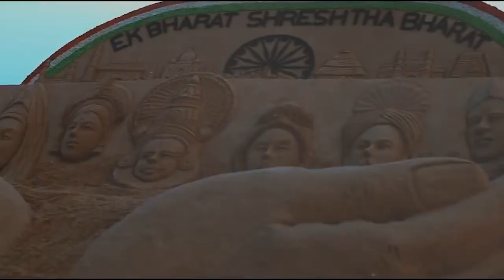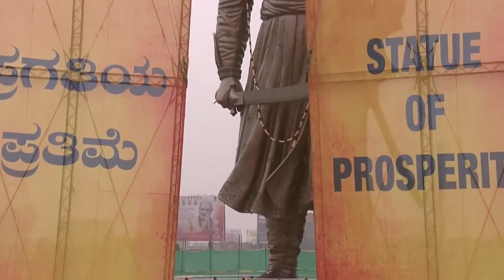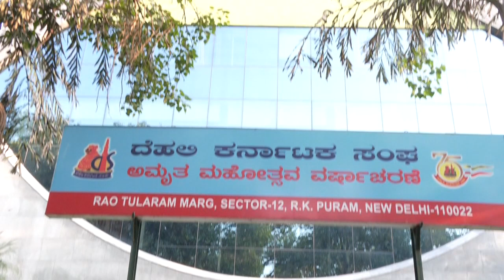Barisu Kannada Dim Dimava: Celebrating Karnataka's culture, traditions and history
Prime Minister Shri Narendra Modi inaugurated ‘Barisu Kannada Dim Dimava’ cultural festival at Talkatora Stadium, Delhi on 25th February 2023.

In line with the Prime Minister’s vision of ‘Ek Bharat Shreshtha Bharat’, ‘Barisu Kannada Dim Dimava’ cultural festival is being organized to celebrate Karnataka's culture, traditions and history. The festival, being held under the aegis of Azadi Ka Amrit Mahotsav, will provide an opportunity to hundreds of artists to showcase Karnataka cultural heritage through dance, music, drama, poetry etc.